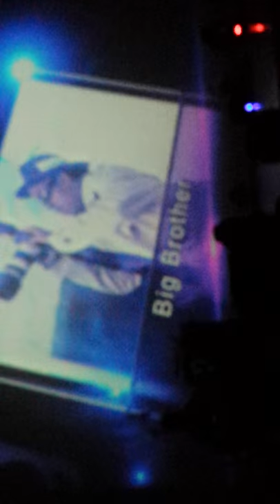Navi MJ 2013 Middleton Arena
Navi MJ Middleton Arena